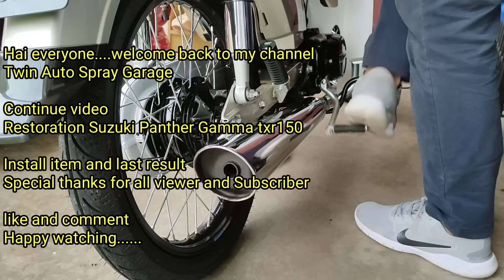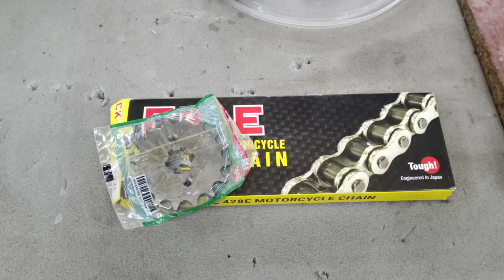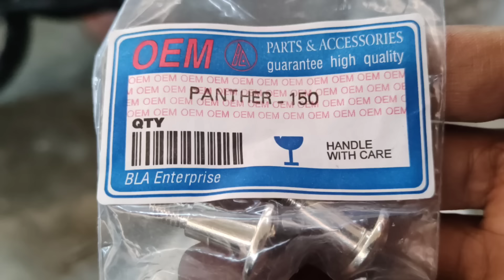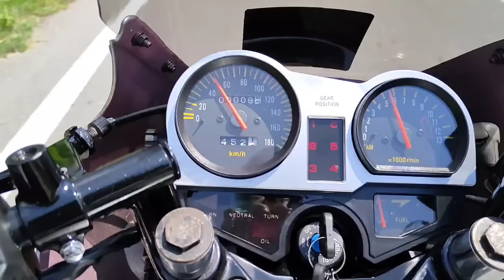Restoration SUZUKI panther gamma txr150 done!!!!!!!!!!!